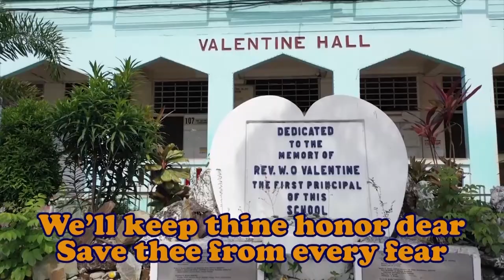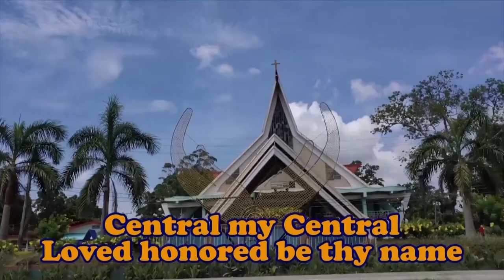CPU ALMA MATER SONG NEW